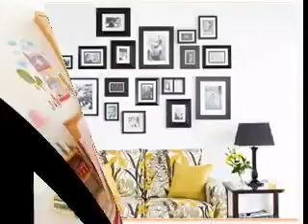Idea for wall decorations